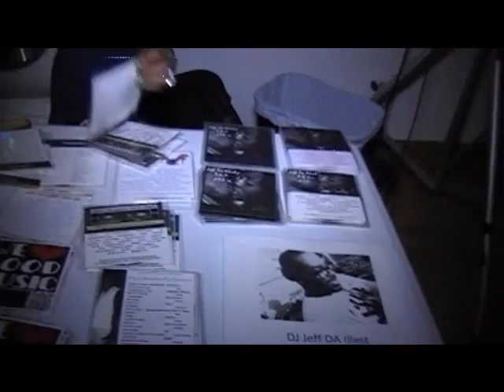Inside the heart of LOVE.. EVENT 3/16/13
LOVE EVENT by the Nobles